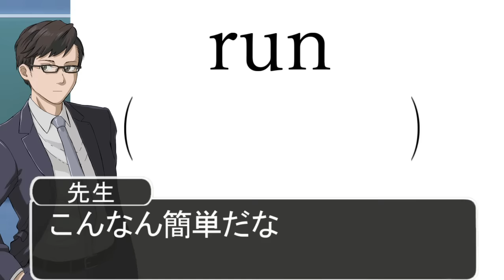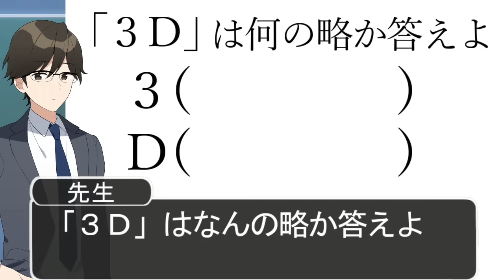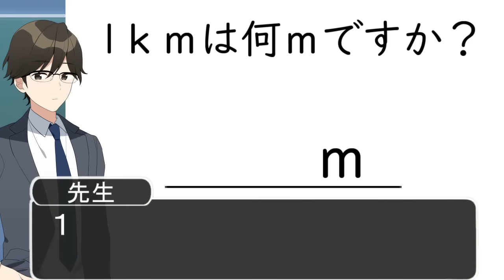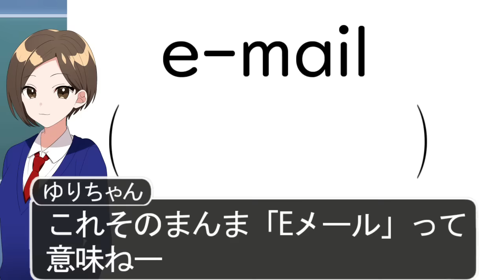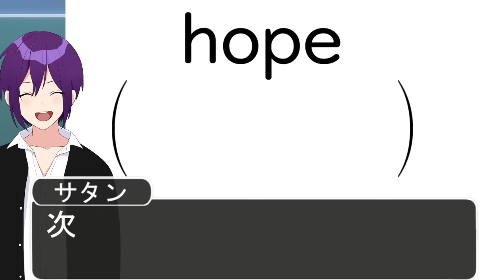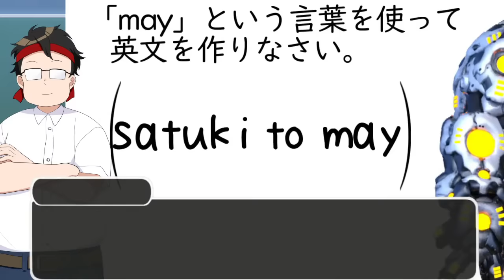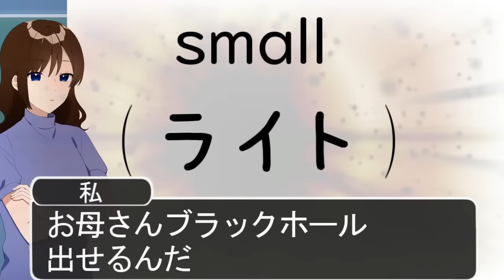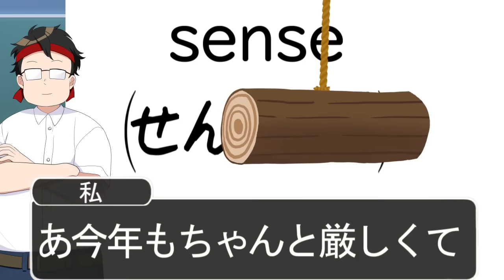【アニメ】珍回答超スペシャル総集編！！！【遠井さん】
これでたくさん笑ってれた君とお話したいなー！生放送の告知とかこれでするからXやラインの登録よろしく！

毎日おもしろ動画を投稿してるジェルでーす！

ジェルのTwitterはこちら！

 ツイキャスでも生配信してるぜ！

ジェルの公式ラインアカウント！

ジェル1stフルアルバム『Believe』が全国のアニメイト・タワーレコード等で発売中！

【お借りしているBGM・効果音配信サイト様】
・DOVA-SYNDOROME様
・MusMus様
・魔王魂様
・OtoLogic様
・効果音ラボ様
・On-Jin 様
・PeriTune様